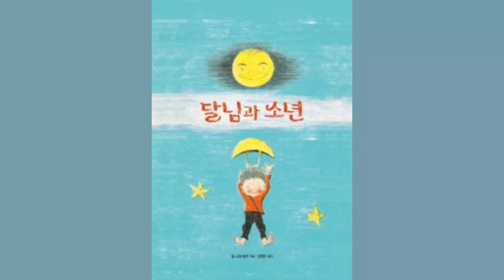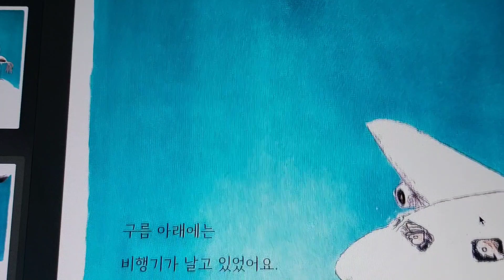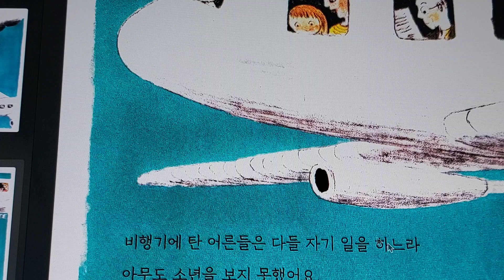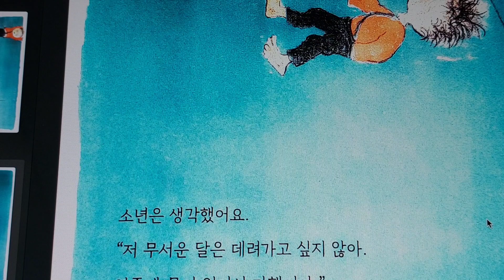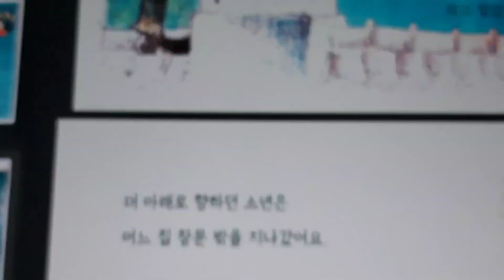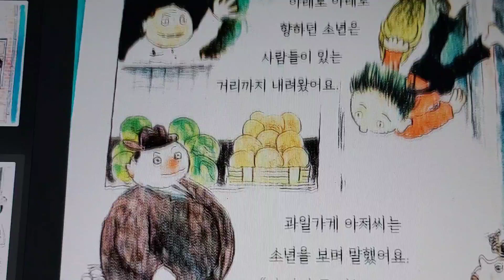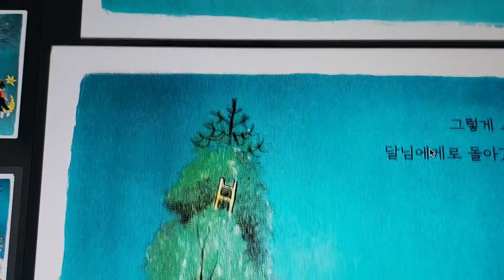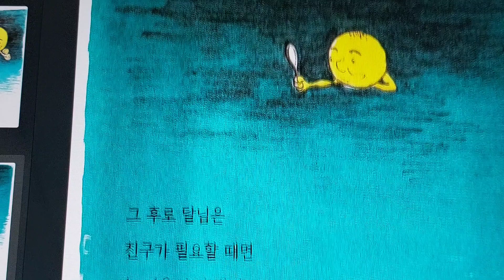달님과 소년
달소년이 달님의 소원을 들어주러 가는 여행 이야기

달사람, 구름공항, 구름나라 와도 함께 읽어 보아요